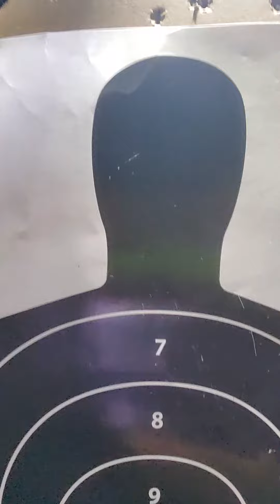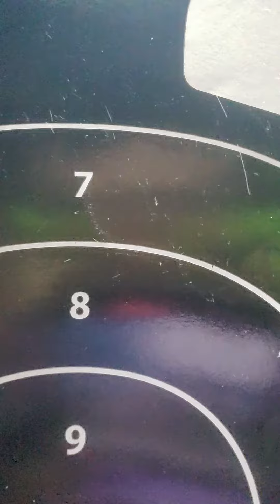Damn good shooting from 200 yards